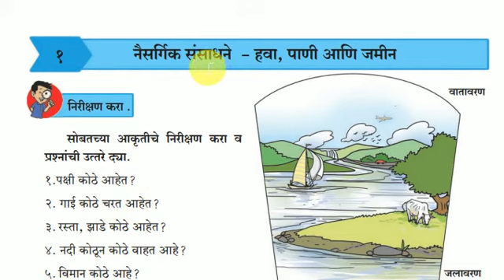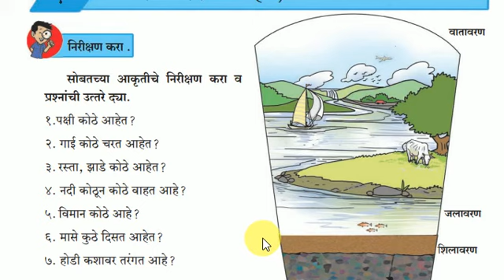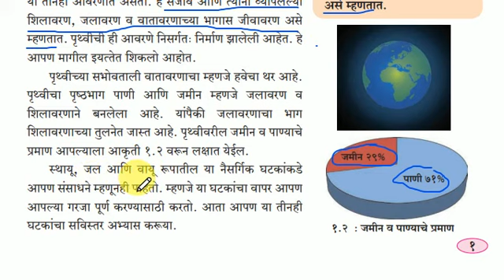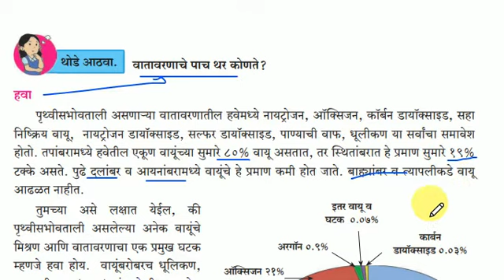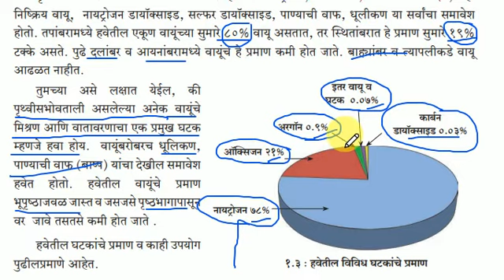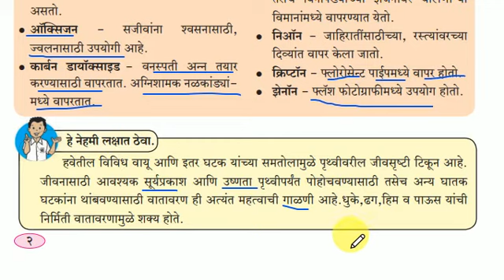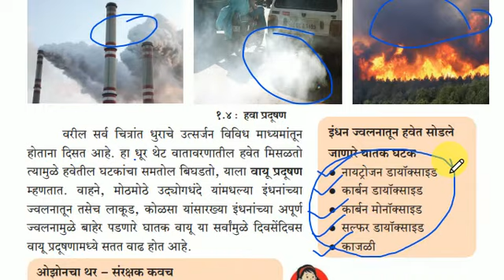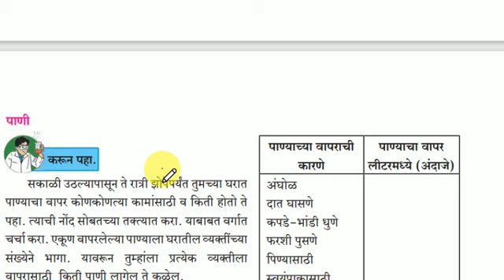नैसर्गिक संसाधने हवा पाणी आणि जमीन इयत्ता सहावी (भाग 1)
नैसर्गिक संसाधने हवा पाणी आणि जमीन इयत्ता सहावी

नैसर्गिक संसाधने हवा पाणी आणि जमीन हा संपूर्ण पाठ समजून घेण्यासाठी खालील सर्व भाग पहा. त्यासाठी दिलेल्या लिंक वर क्लिक करा.

इयत्ता सहावीचे सामान्य विज्ञान विषयाचे सर्व व्हिडिओ पाहण्यासाठी खालील लिंकवर क्लिक करा.